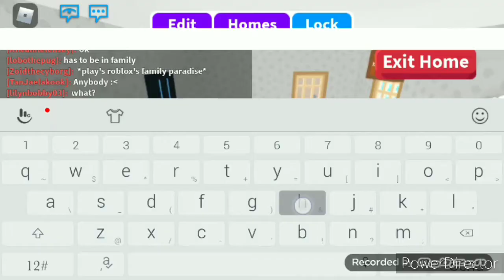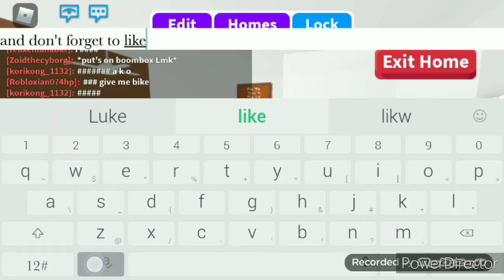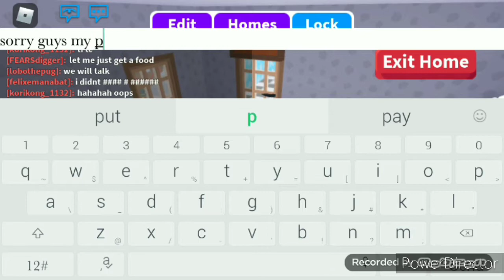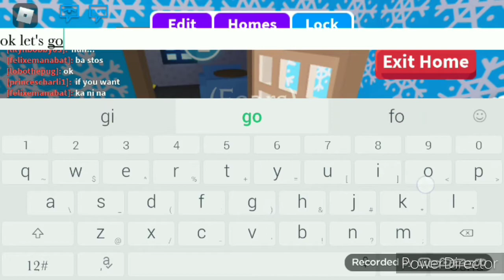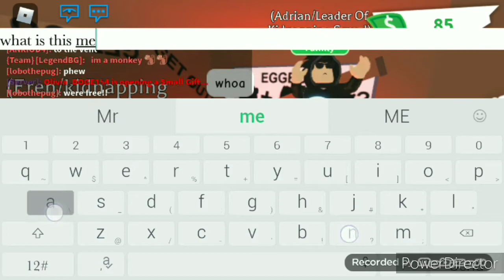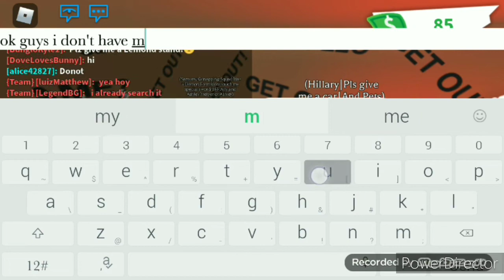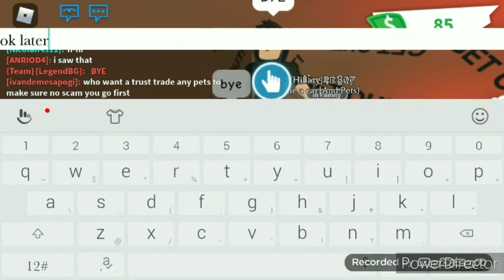I found a Secret Place with my fans in Adopt me Roblox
Hi guys hope u like my video and tell me what is this mean